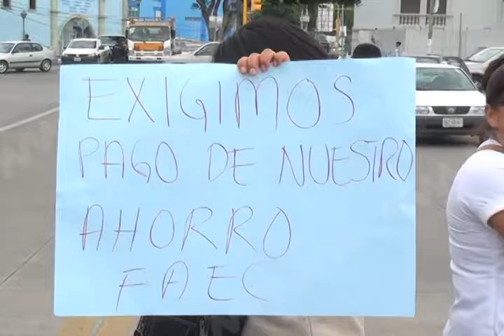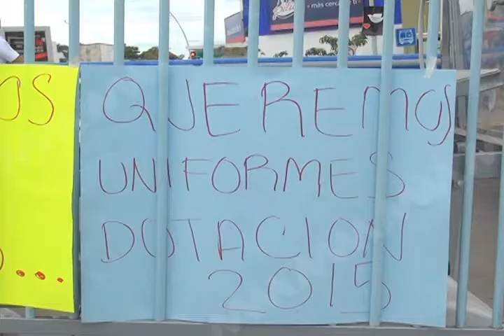Lamentan paro por Servicios de Salud de Oaxaca.